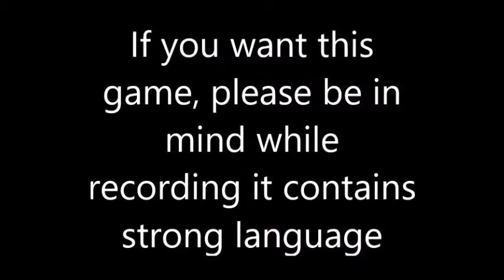BlazBlue Future Gameplay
This is a game that I got on the Switch and is really fun to play with, I hope some of my friends get it, but it may swear some things in there  ^_^'